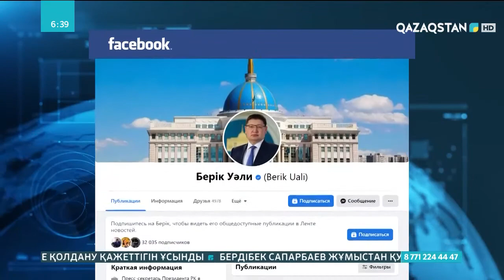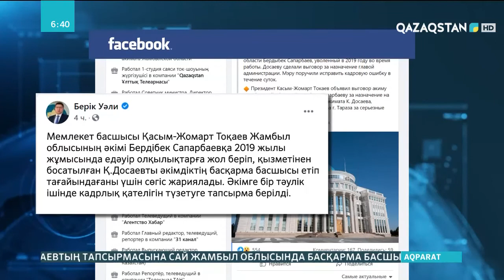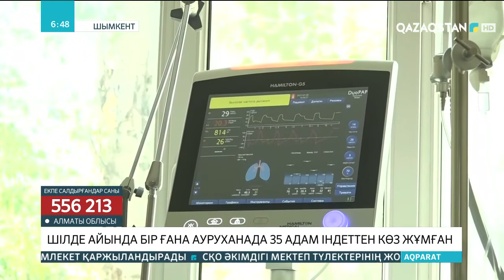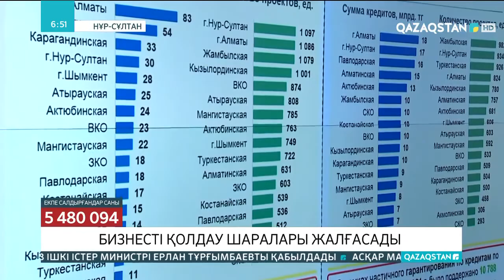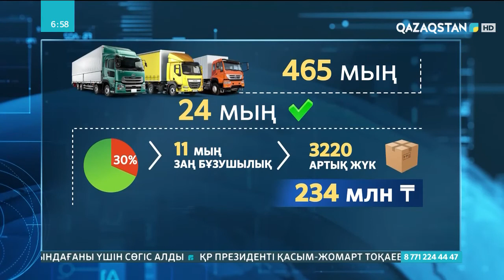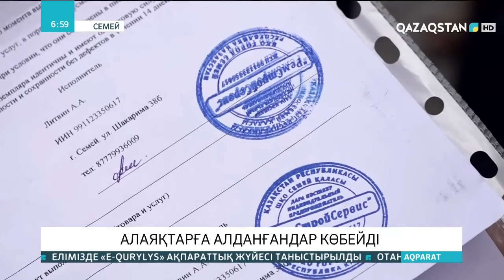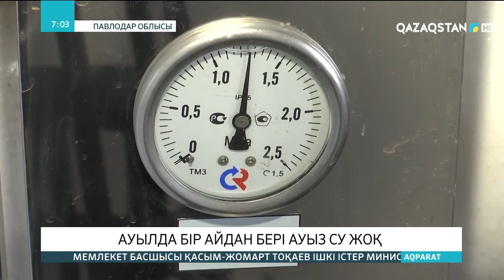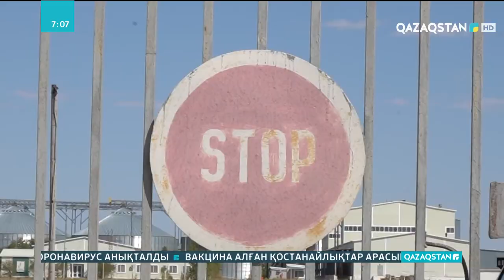03.08.2021 - Ақпарат 20:00 (Толық нұсқа)